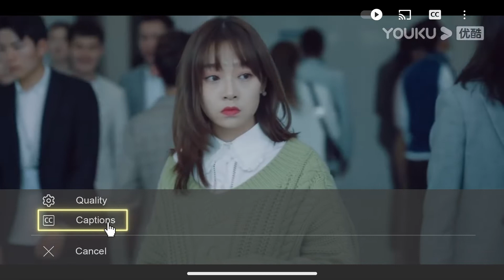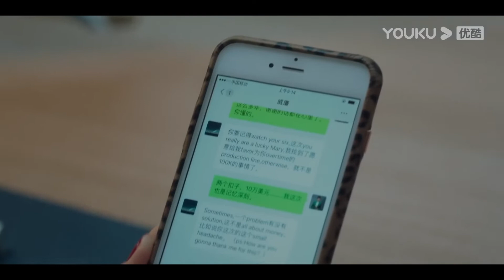严凯为宋祖儿花10万美元？！他为什么这么维护宋祖儿，传出绯闻有人陷害？！盛装 Pride and Price